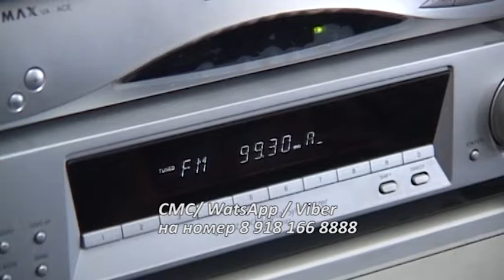Билеты на "Эх, Разгуляй" ( 24.10.2017 г.)